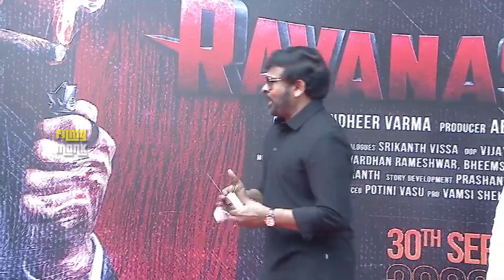Mega Star Chiranjeevi Making SUPER FUN With Daksha | Filmy Monk